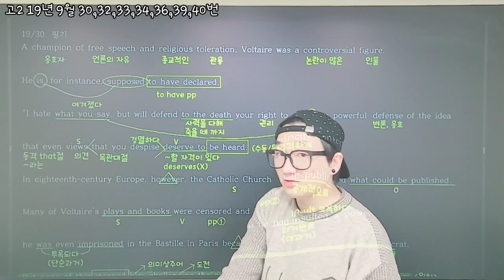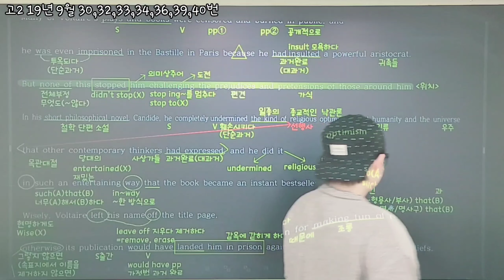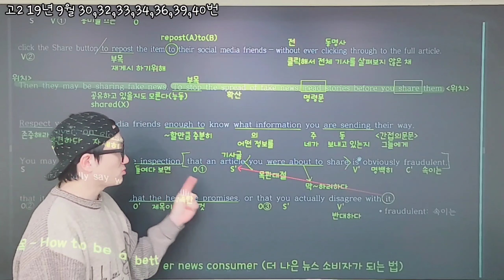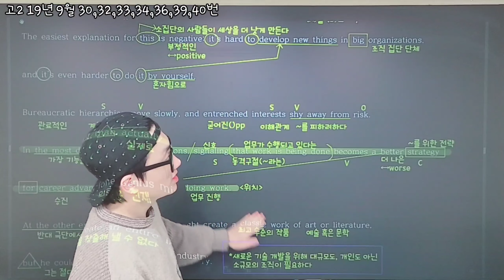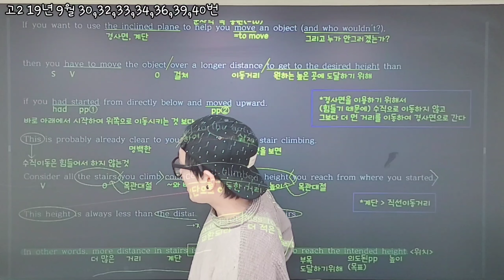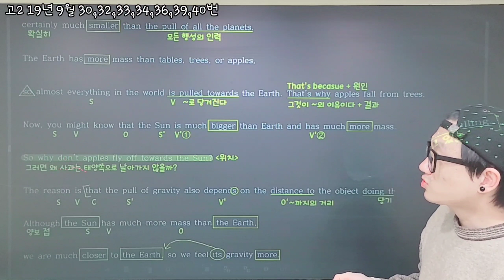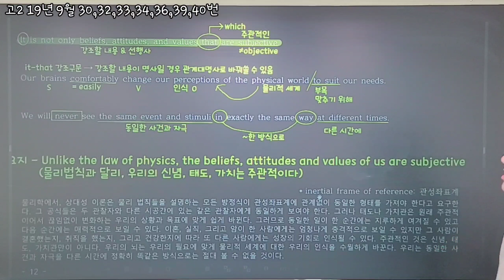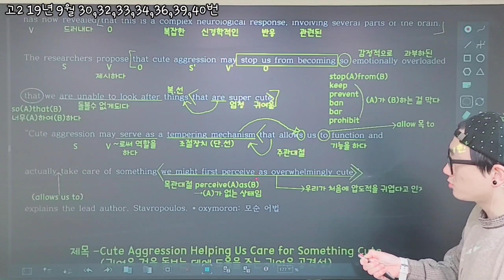[본업모드]고2 2019년 9월 해설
고2 2019년 9월 해설 30,32~34,36,39,40번